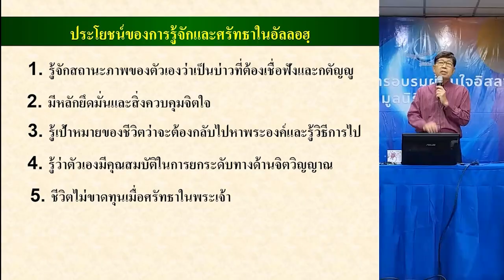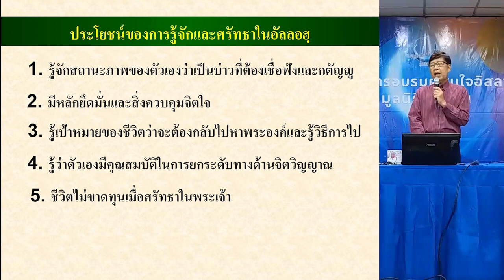ประโยชน์ของการรู้จักและศรัทธาในอัลลอฮฺ | เรียนรู้อิสลามวันละนิด จิตแจ่มใส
การศรัทธาในอัลลอฮฺเป็นเรื่องใหญ่
แต่เป็นเรื่องง่าย เพียงแค่เปิดใจและพิจารณาใคร่ครวญ
มันจะช่วยปลดล็อคความไม่เข้าใจหลายอย่าง
ในจักรวาล ธรรมชาติ และชีวิตของเรา